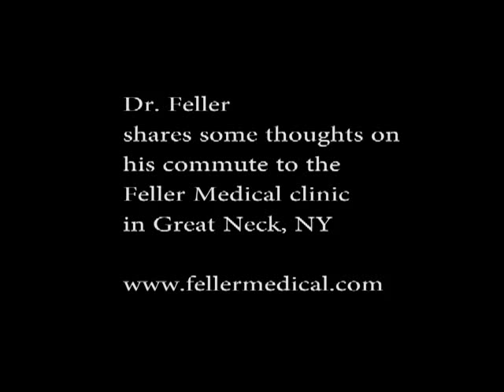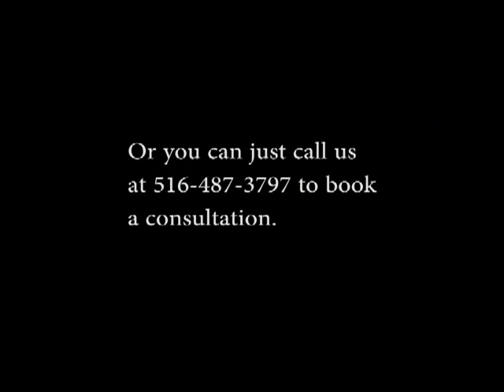Dr. Feller takes you on his commute to work and shares some thoughts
I take this trip nearly everyday and since it was such a beautiful day
I thought it would be nice to share the trip and a few hair transplant
thoughts with my fellow hair loss sufferers